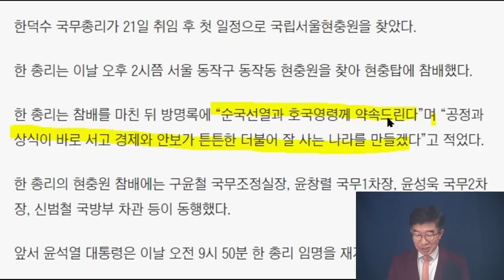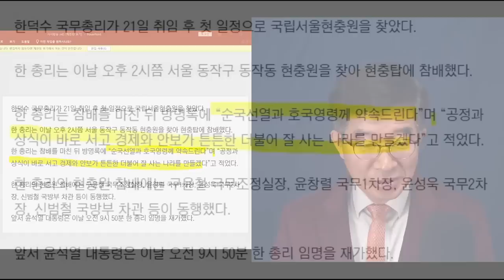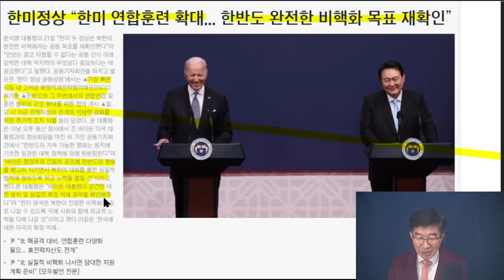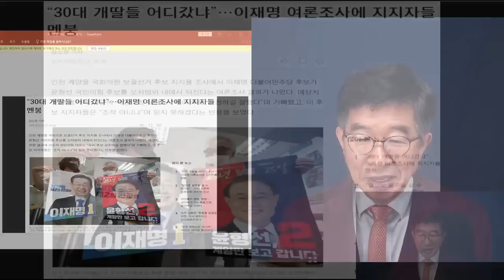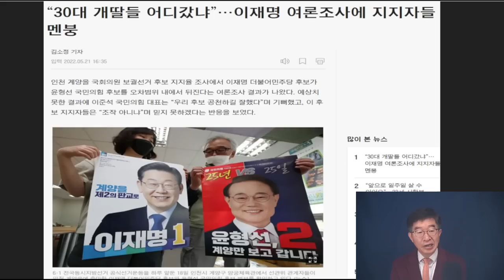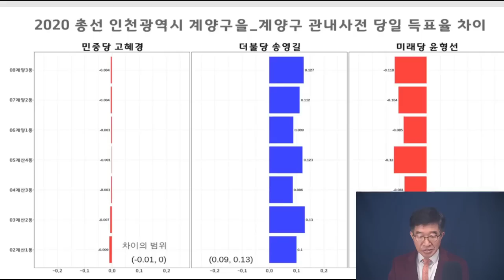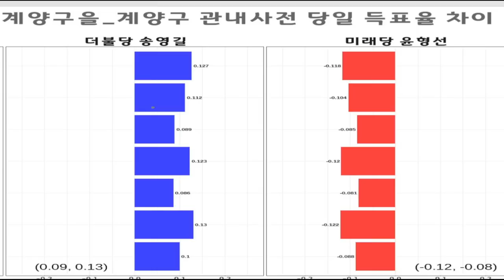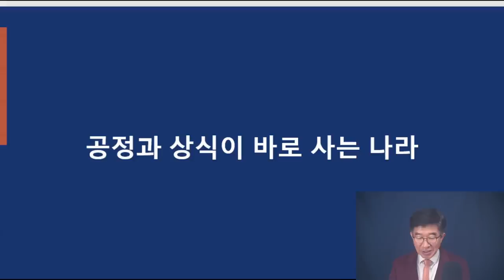"공정과 상식으로 더불어 잘 사는 나라" / 한덕수 취임 일성 / 공정과 상식으로 처음이자 마지막이 뭔가를 분명히 해야 한다 [공병호TV]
Bitcoin : 3MTW849AkP2ftLeSK2teZHMmzLu7Z83s9U